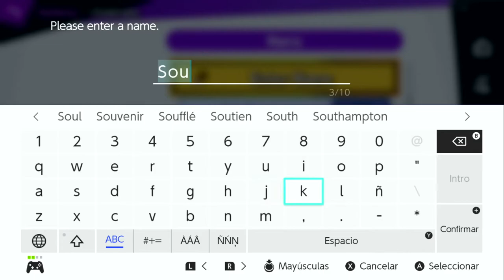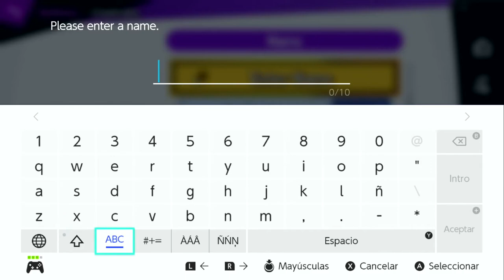Legacy Doubles - Shawn/Knight (Joker, Palutena) vs Soul/Kahn (Ike, King K. Rool) - Pools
Deviant Artist:
nin-mario64